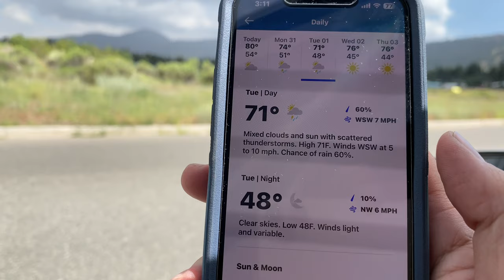Thunderstorm Watching. Caught some Lightning. Peaceful. Big Bear Monsoon. thunder 7/30/2023.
Just my luck after I recorded this video it's starting to really really pick up big time but that's OK. I'll catch more tomorrow and Tuesday.. Today is July 30, 2023. Hope everyone's having a great day and enjoying the thunderstorms.